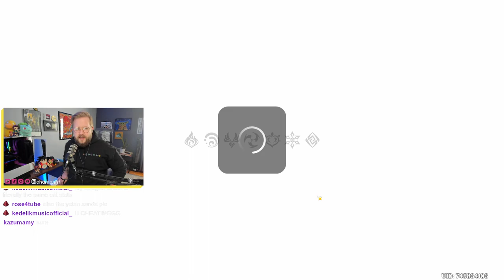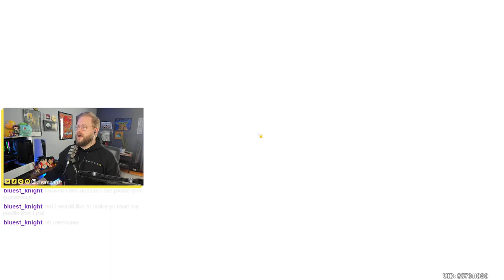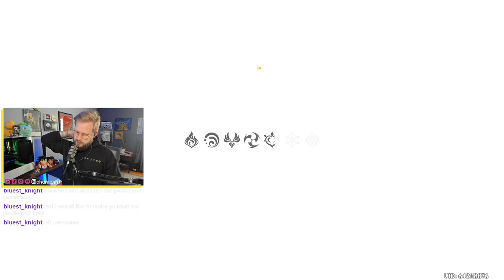C6 Yelan & DPS Qiqi!? | Genshin Impact Character Reviews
Welcome to our weekly review VOD where we check out viewers' insane C6 whale builds, F2P godlike characters, or even your work in progress builds. I’m no expert but these are an interactive way for all of us to learn more about the game and its characters. If you want to join in on future review streams make sure to check us out on Twitch